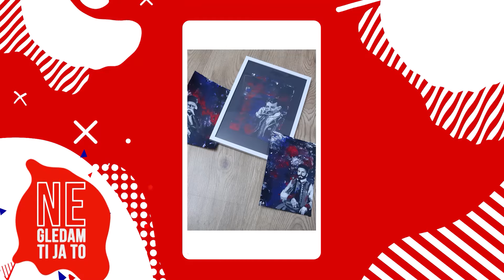Ne Gledam Ti Ja To - Gošća: Ivona Miletić - 01.05.2024 - Red TV